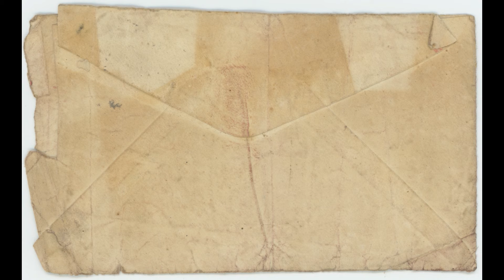Baby Pictures of the Old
I wrote this song in 2011 and demo-ed it a few years ago. I have some free time, so I just made a video out of the song. The story is very real - my mother did miss my son's first birthday party because she had the flu, and gave an envelope full of old family pictures to a mutual friend to drop off at our house. Mom was getting over chemotherapy, and most of the lines in this song reflect reality (with just a little creative license taken). These are not  pictures of my family, but just ones I found online to help tell the story of the song visually.